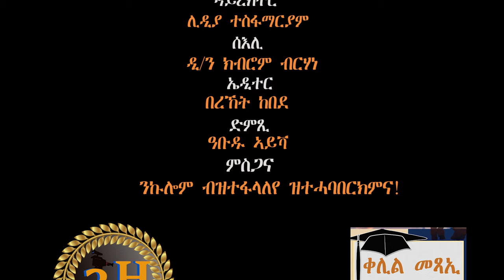Qalil Maxae(Simple Future)ቃለ ምሕትት ምስ ይርጋኣለምን ዓወትን ብዛዕባ ኦውትዝምAutism ዘለዎም ሰባት ብኸመይ ኣብ ዝምድና ንሕግዞም፧Part3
ኩቡራት ተኻታትልቲና ኣብዚ ቻነል ክቀርበልኩም እትደልይዎ ንሕብረተስብና ጠቓሚ ትብልዎ ከም ወትሩ ተሳትፎኩም ኣይፈለየና ኣብ Instagram, Facebook, email 3Hmedia ኢልኩም ክትረክቡና ትኽእሉ፥